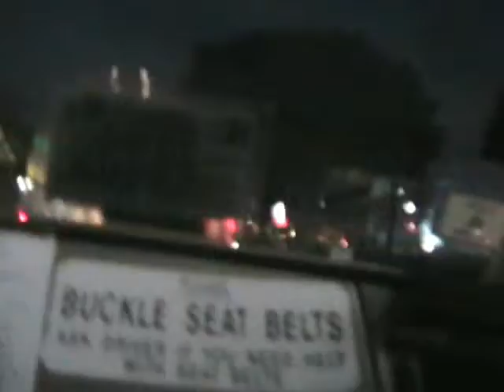Early look at California footage : Cab Ride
Some more early footage from the Cali trip. This was when we were trying to find a cab to get us away from the convention center. The driver was hilarious.. And I ask him a rather serious question.. lol